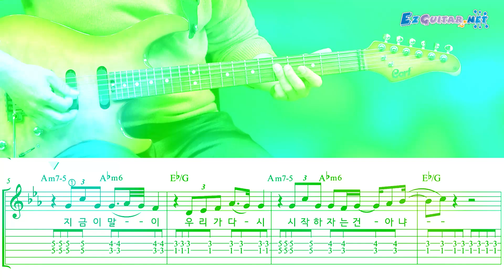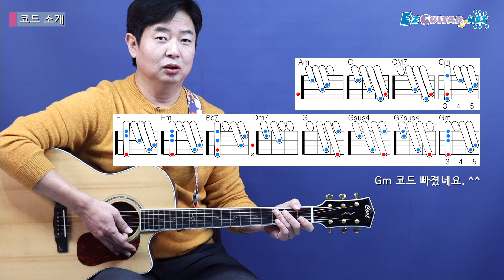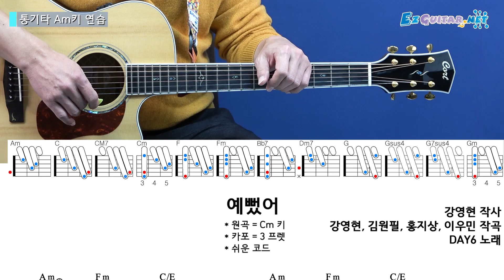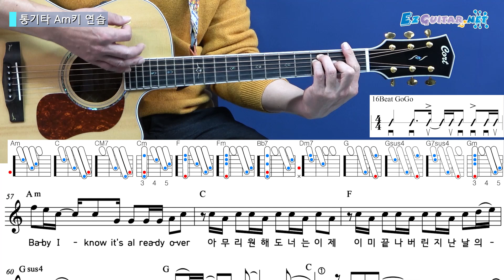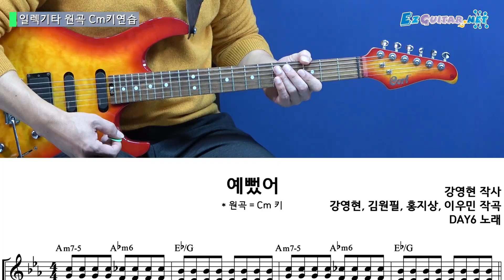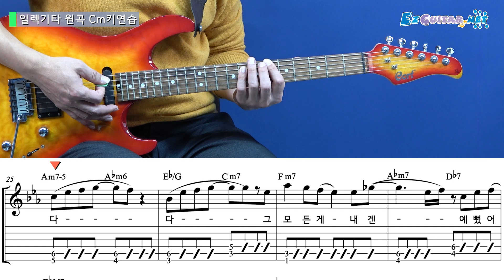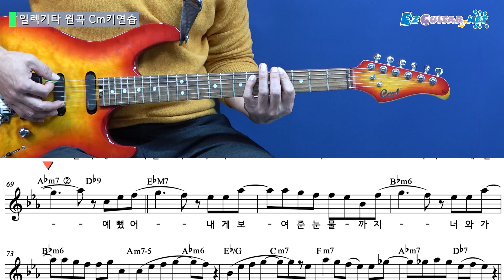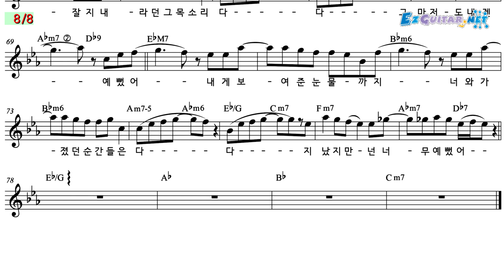[오늘부터 기타] 635. 예뻤어 (You Were Beautiful) - DAY6 (데이식스)